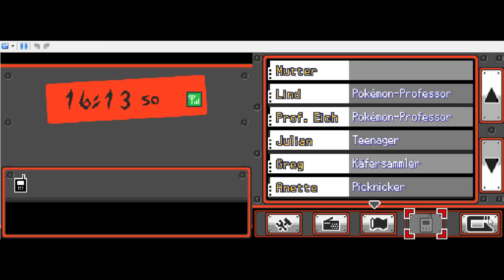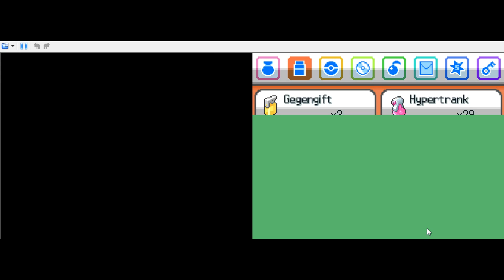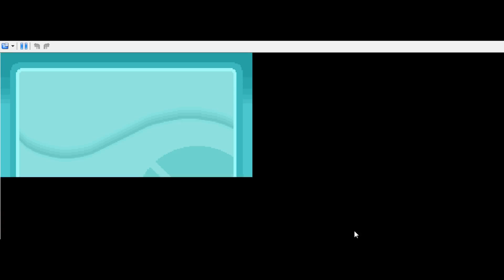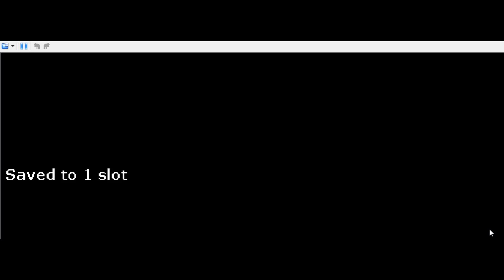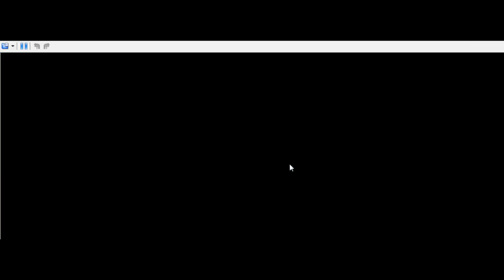#73 Pokémon SoulSilver (German) - Der allererste Arenaleiter [feat. Nazgul4]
Falls er mitwirkt, steht es im Videonamen.

Challenges in Kanto:
Gegen die Arenaleiter würfeln wir die Attacken aus.
Auf jeder Route haben wir pro Kampf nur ein Pokémon zur Verfügung.
Zum Endkampf im Silberberg gilt eine Nuzlocke-Challenge. Weiterhin haben wir nur eine Wechseloption und zwei Top-Genesungs zur Verfügung.
Weitere Restriktionen sind möglich und werden in der entsprechenden Folge erklärt.

Bekannt sind für uns beide die Bestandteile des Spiels, die aus Gold/Silber/Kristall übernommen wurden. Der Rest ist für mich neu, für Nazgul4 meist nicht.